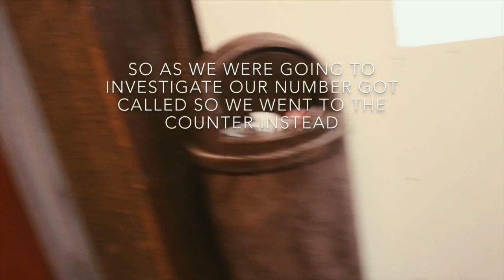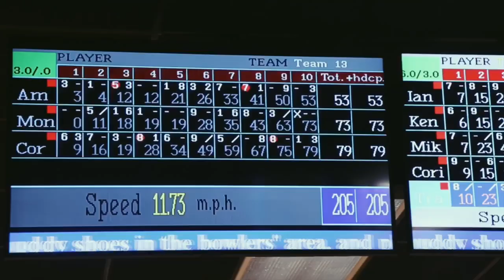BOWLING TRIP VLOG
In this video I take a couple of my friends bowling.
It was a lot of fun! I won! We met a lot of new friends and had fun doing it while making new memories.